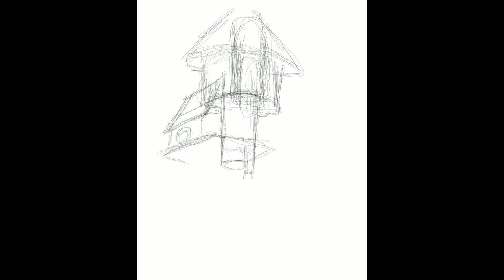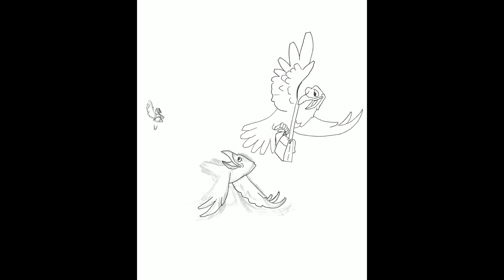Crow Tree House | iPad Pro + Procreate Speed Painting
Process video of my painting for a recent children's book I illustrated titled: "The Little Crow Who Wanted to be a Peacock."

ORDER MY LATEST BOOK HERE!! JAMAICAN PROVERBS ILLUSTRATED